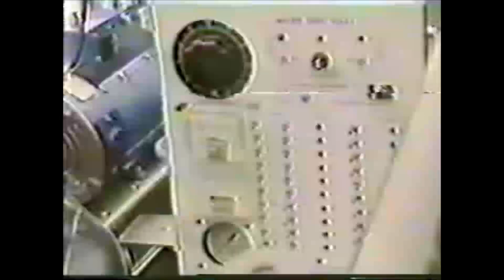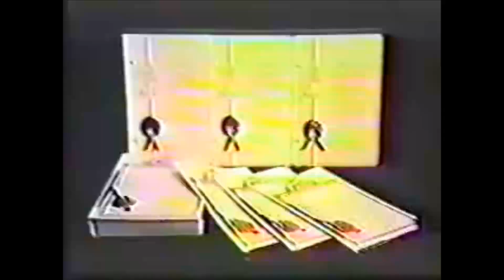Stan Myers Water Powered Car / 100 Miles Per Water Gallon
Stan Meyer's Dune Buggy that ran on water. Hydrogen/Oxygen.  On board electrolysis, no hydrogen tanks, no gasoline just water.  It ran 100 miles per gallon of water!.Stan Meyers home town of Grove City, Ohio